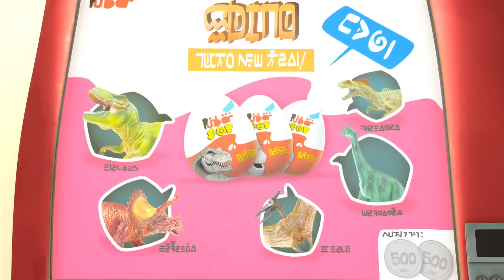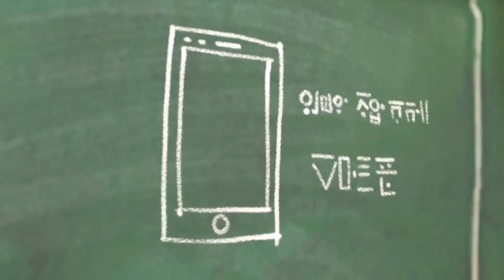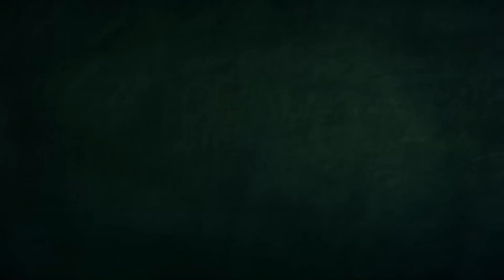Reaper Sam is Angry | Spookiz | Cartoons for Kids | WildBrain Toons